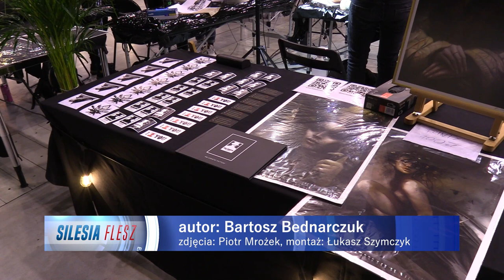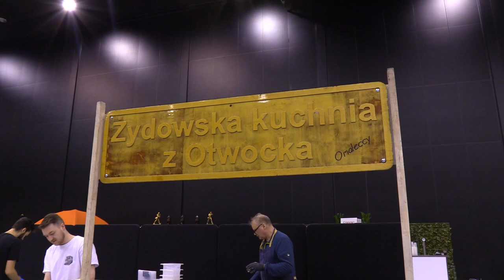Miejska Dżungla w Katowicach 18.02.2023